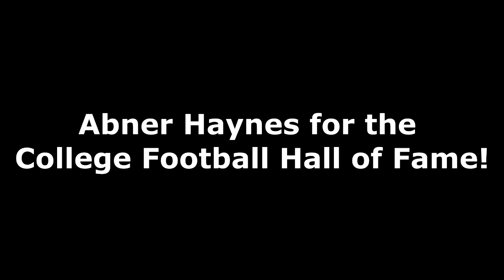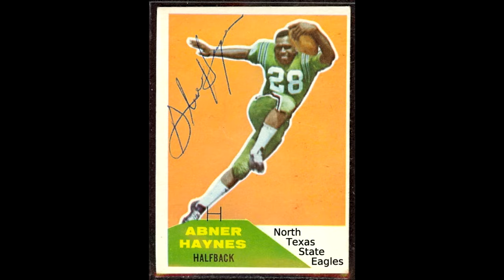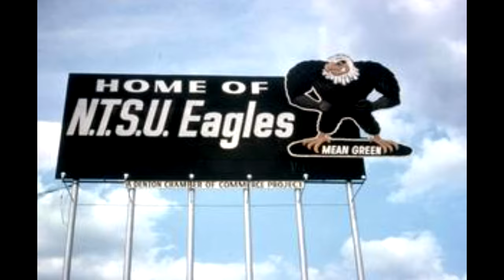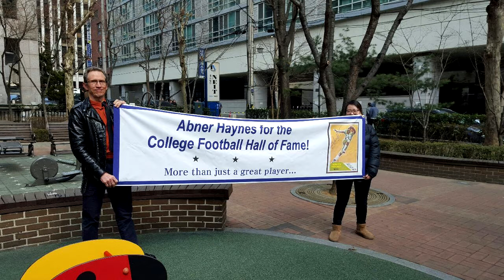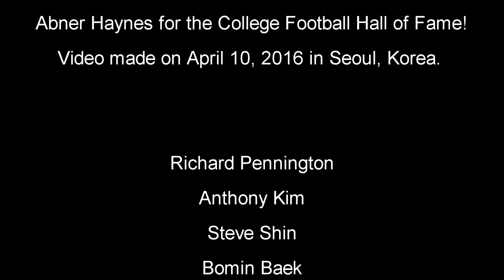Abner Haynes was more than just a great player...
This video, made in Seoul, Korea, is intended to show what a superb football player Abner Haynes was while at North Texas State (1956-59) and his key role in hastening racial integration of college football in Texas and throughout the South. What Haynes did was quite significant, and it has not been fully appreciated. I believe he should be a member of the College Football Hall of Fame. He deserves no less.